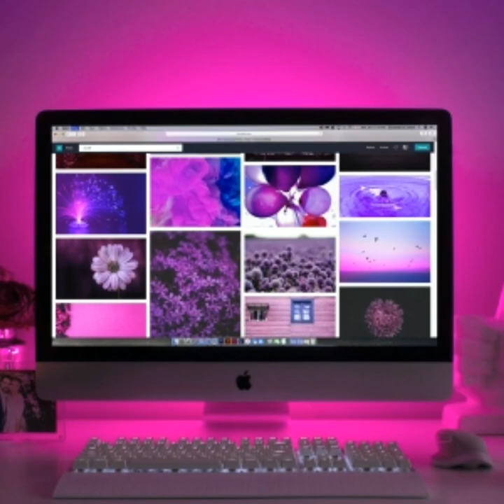Apple vai investigar fotos para evitar abuso infantil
Proteção infantil
# Privacidade do usuário